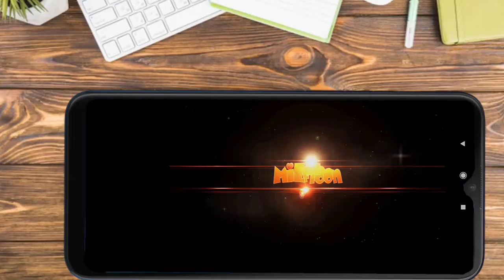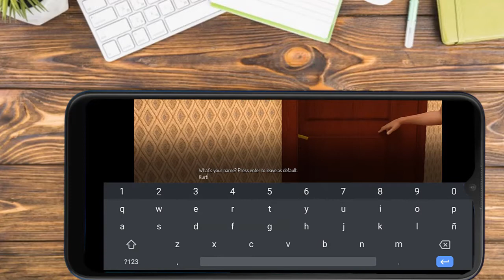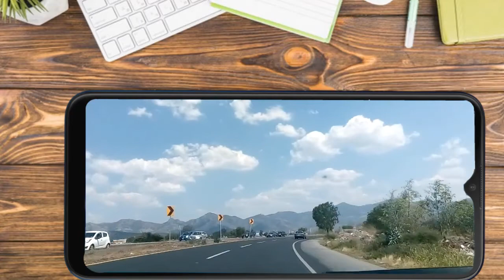Juegos para el gansito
⚔️••Link del grupo de Whatsapp••
⚔️ •Encuentranos en instagram••
Androidechilango

See ya